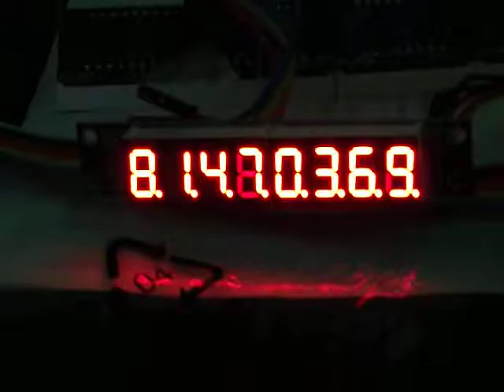Tirage électronique (Arduino) du LOTO d'aujourd'hui, pas de gagnant, sauf la Française Des Jeux… ;-)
Tirage électronique (Arduino) du LOTO d'aujourd'hui,
  pas de gagnant,
sauf la Française Des Jeux… ;-)